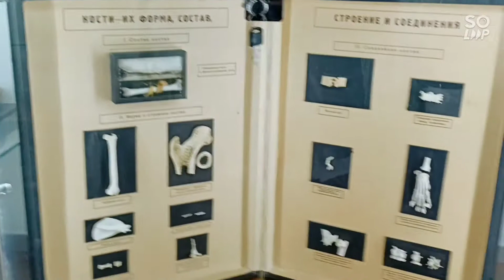Zaporizhzhia state medical University, Anatomy museum tour#